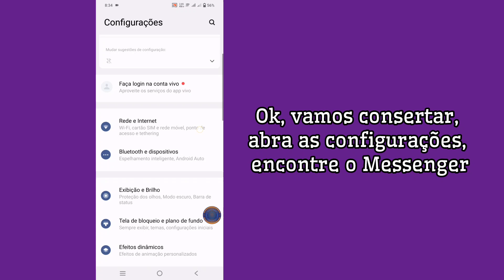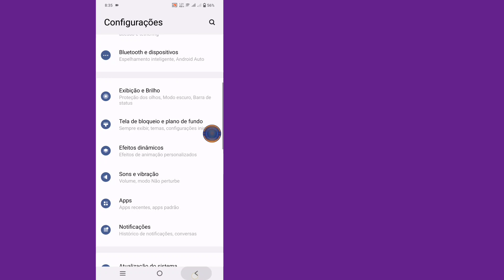Como obter notas douradas de Halloween no Messenger (2024)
Neste vídeo, mostrarei a você [Como obter notas douradas de Halloween em mensagens do Messenger]. Então assista a este vídeo com atenção e não pule este vídeo se você pular este vídeo, então você não entenderá muito bem, então se tiver algum problema, você pode me perguntar e comentar abaixo, eu tentarei resolver seu problema se você gostar deste vídeo, então clique em curtir e inscreva-se no meu canal, obrigado.

💁‍♀️ Outros Palavras-chave relacionadas:

1. Notas douradas de Halloween no Messenger.
2. Obtenha notas douradas no Messenger.
3. Recurso do Halloween Messenger.
4. Adesivos de Halloween Messenger.
5. Notas douradas do Messenger 2024.
6. Como usar as notas douradas de Halloween.
7. Atualização do Messenger Halloween.
8. Obtenha notas douradas no Facebook Messenger.
9. Desbloqueie as notas douradas de Halloween.
10. Recursos ocultos do Messenger Halloween.
11. Ouro de Halloween do Messenger.
12. Como ativar as notas de Halloween.
13. Dicas de Halloween do Facebook Messenger.